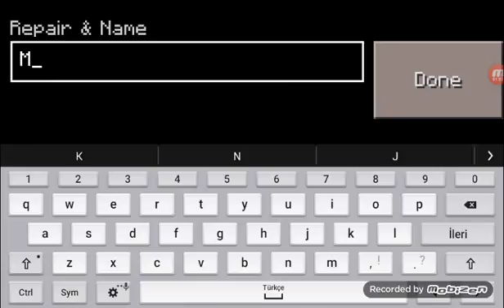Minecraft pe kendimizi görebildiğimiz oyun haritasi yapımı!!!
Video yu begendiseniz ilke atmayı unutmayınız
Minecraft pe sky wars ip kodu : sw.lbsg.net